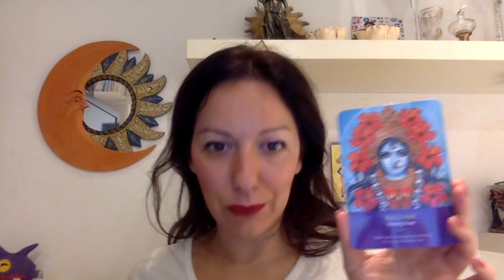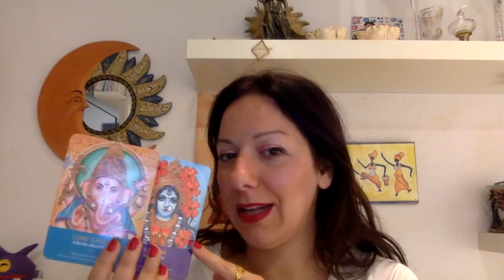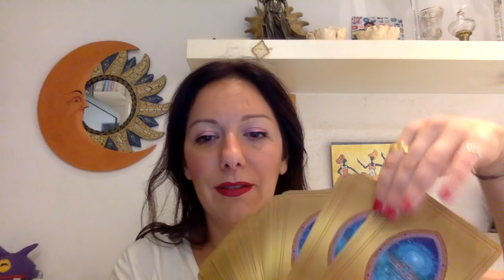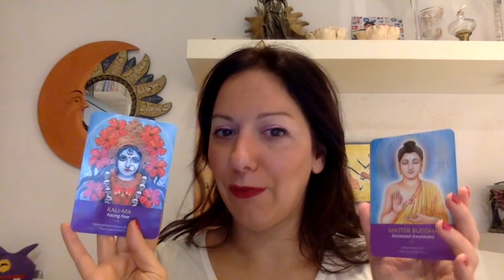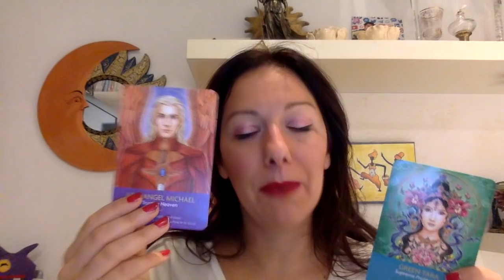5 consigli per tornare in forma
Vuoi tornare in Forma?

Ascolta i 5 saggi e profondi consigli dei Custodi di Luce🙏🏽

🌸RISORSE UTILI🌸

💎Nel video Lianka usa i Keepers of the Light
se sei interessata all'acquisto

Buona visione